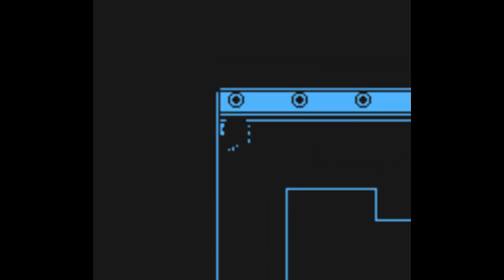Pokemon Yellow Part 7: I'm On A Boat!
We go through the S.S Anne! Next part, we will take on the 3rd gym and get a new team member! Sorry I couldn't get a yellow part up yesterday. Yesterday, I got Mario Kart 7 and I couldn't put it down :)